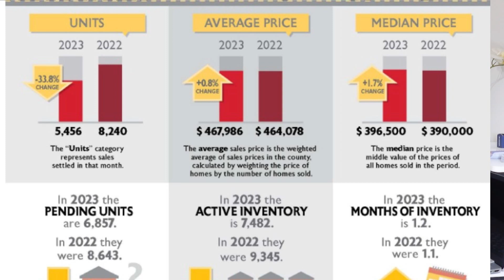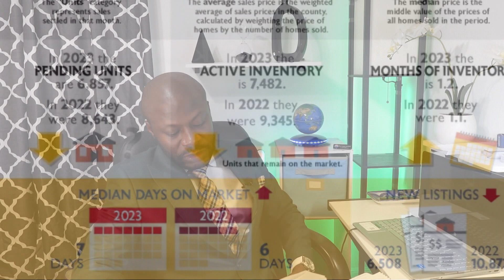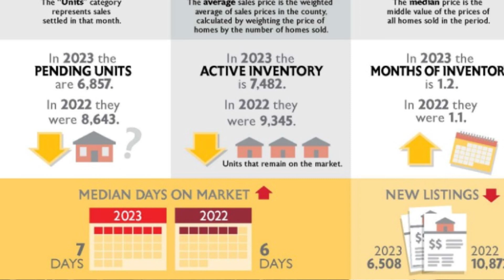Maryland Housing Market Update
Maryland housing market
Real Estate in maryland

Raymond Reffell: Realtor
Office: 7651 Matapeake Business drive Ste 201